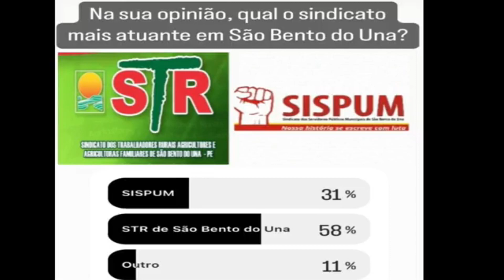Enquete: qual o Sindicato mais atuante de São Bento do Una.